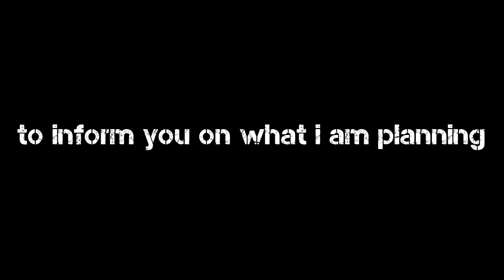update video!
updates, updates, updates! :D
also, i just got my mic (it was three dollars, so it's not my official mic but it's better then my internal mic.)

.that is all i have to say :) see you guys soon~

song: Nanobii - Sugar Rush